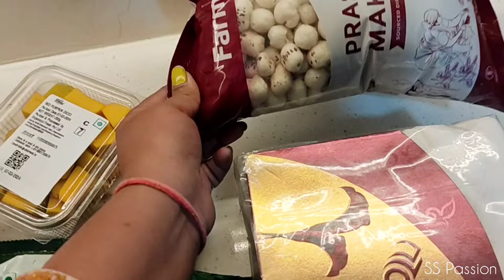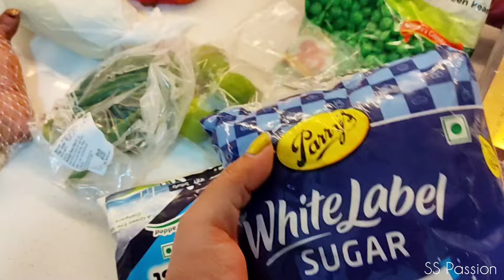Summer 🌞🏖️ आते ही Society में पानी की किल्लत।My Summer Routine।बनायी Guest Thali With Unique Recipe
Hi Everyone
My name is Sangita. I am housewife & youtuber. In Present I am living in Bangalore with my Husband.

Please friends, mere channel ko support jarur kijiye

village vlog
village life in India
village vlogging
village life vlogging
village
village vlogs
village lifestyle
village vlogging
lifestyle vlogging
vlogging
lifestyle vlog
daily vlogging
lifestyle vlogging
lifestyle vlogger

indian vlogger
daily vlog
family vlogs
vlogs
indian mom daily vlogs
indian housewife daily vlogs
indian vlogs
indian youtuber
daily vlog
daily video
daily vlogs channel
family vloggers